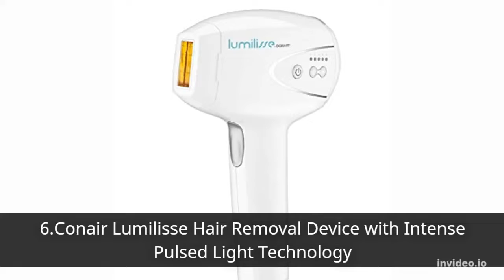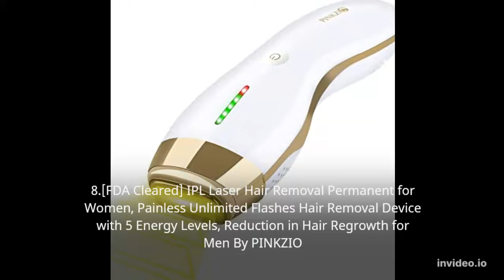Hair Remover || Best Top 10 Hair Remover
Wax Warmers Hair Removal Wax Heater Electric Melt Burner Kit Unwanted Facial Body Hair Precise Temperature Adjustment Multipurpose 200W

IPL Laser Hair Removal Device for Women Sapphire - Painless Ice Cooling Permanent Hair Removal at-Home by PINKZIO

[FDA Cleared] IPL Laser Hair Removal Permanent for Women, Painless Unlimited Flashes Hair Removal Device with 5 Energy Levels, Reduction in Hair Regrowth for Men By PINKZIO

1. DERMAFLASH LUXE Device
2.
3.
4.
5.
6.
7.
8.
9. Brand: Biotechnique Avance
10. Brand: XIAOJJ